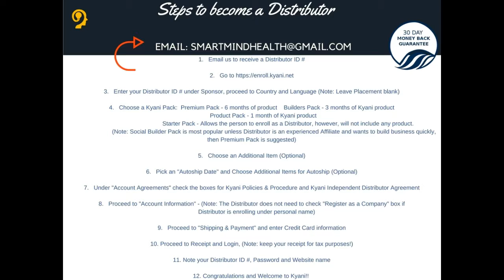Spice up your relationship